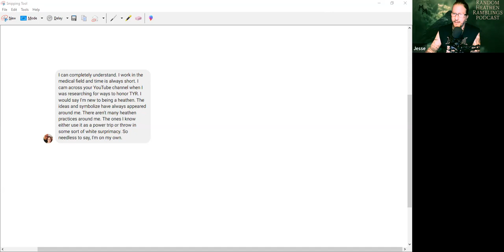Random Heathen Ramblings: S3, EP6 - Týr Talk And Other Ramblings (Viewer Request)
Hail to all! Check out some other AWESOME Heathen/Pagan YouTube content creators below:

Random Heathen Ramblings: S2, EP33 - Intent Vs. Purpose Feat. JM Olofsson